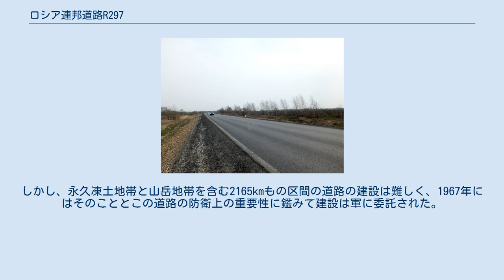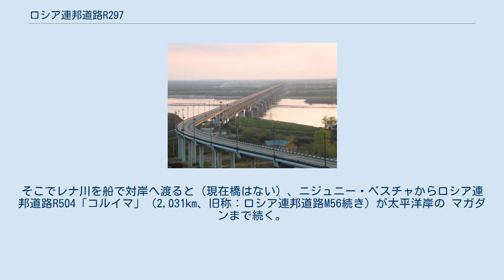ロシア連邦道路R297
ロシア連邦道路 R297（ロシアれんぽうどうろR297、ロシア語: Федера́льная автомоби́льная доро́га Р297 «Аму́р» 2018年1月1日までロシア連邦道路M58）は、ロシア連邦のチタとハバロフスクを結ぶロシア連邦道路である。
ベロゴルスク、ブラゴヴェシチェンスク、スコボロディノ、ビロビジャン市を経由する。
総距離は2165km。
シベリア横断道路、アジアハイウェイ30号線の一部である。
 2010年、開通したばかりのアムール幹線道路をラーダ・カリーナで走るロシアのウラジミール・プーチン首相（当時） シベリア鉄道とともにアムール川を渡るハバロフスク橋 ユダヤ自治州 ほぼ全線二車線でアスファルトで舗装されているが、一部区間で道路のうねりを補正するための短い未舗装区間がある。
チタを出るとほぼシベリア鉄道にそって延び、ビロビジャンなどを通ってハバロフスクに至る。
シベリア鉄道の建設に伴って建設されたが、第二次世界大戦で極東戦線(対日戦線)のために再構築された。
1966年にソ連の閣僚理事会でこの区間の連邦道路の建設が決議され、交通建設省令として発布された。
そのさい、旧ルートが中国との国境に近すぎるためルートの変更も同時に決定した。
しかし、永久凍土地帯と山岳地帯を含む2165kmもの区間の道路の建設は難しく、1967年にはそのこととこの道路の防衛上の重要性に鑑みて建設は軍に委託された。
その後長い時間をかけて建設は続き、ソ連崩壊などもはさみながら2000年に一応の完成をみた。
しかしまだ不完全な箇所も多く、連邦道路庁が定めた制限速度100㎞/h、日通行量3000台という目標達成のために改良工事が続いた。
そしてようやく2010年に建設は完了した。
 この道路途中のスコボロディノから北東へロシア連邦道路A360「レナ」（1,235km、旧称：ロシア連邦道路M56）がレナ川上のヤクーツクまで出ている。
そこでレナ川を船で対岸へ渡ると（現在橋はない）、ニジュニー・ベスチャからロシア連邦道路R504「コルイマ」（2,031km、旧称：ロシア連邦道路M56続き）が太平洋岸の マガダンまで続く。
（右上の道路図参照）